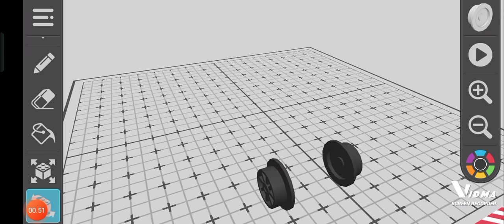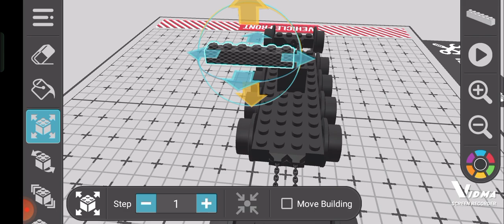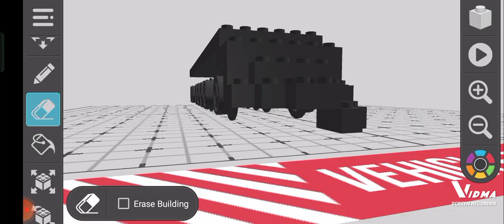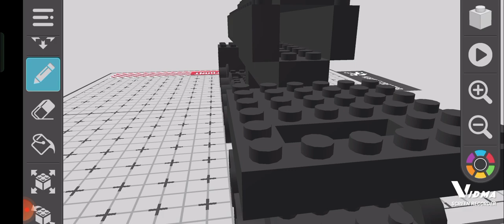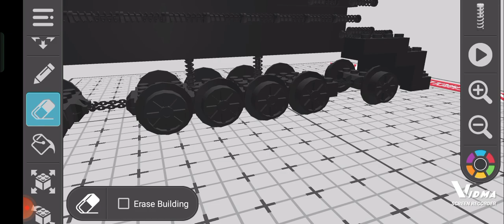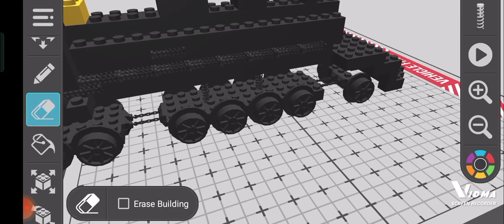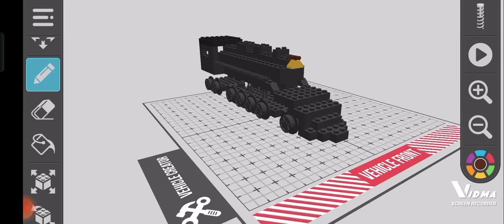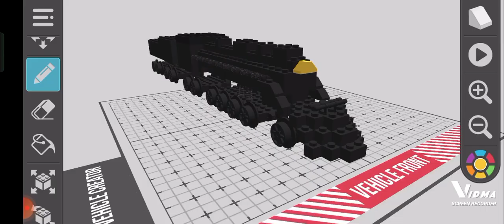tutorial bikin polar express di draw bricks